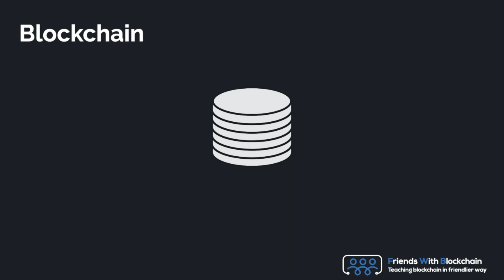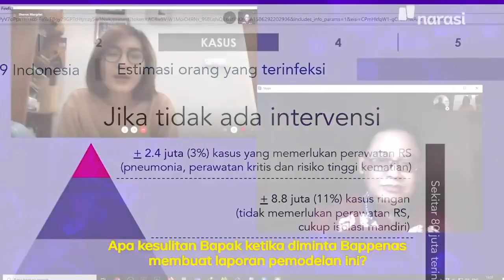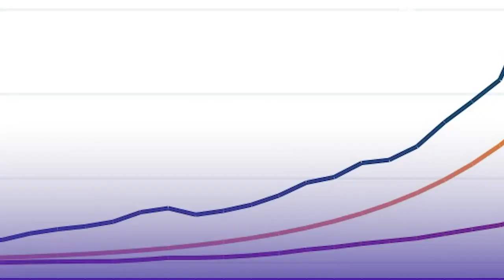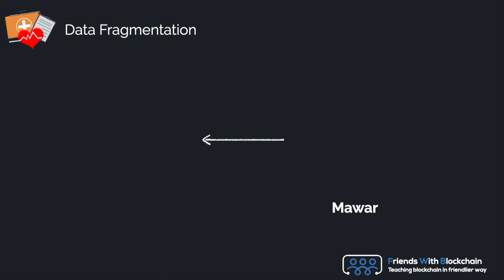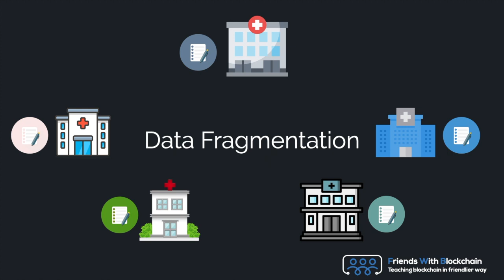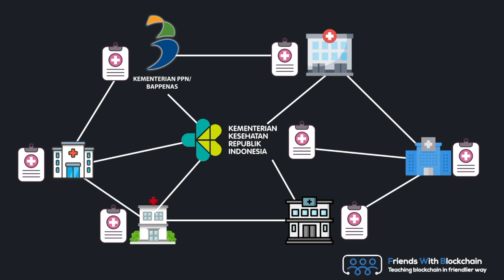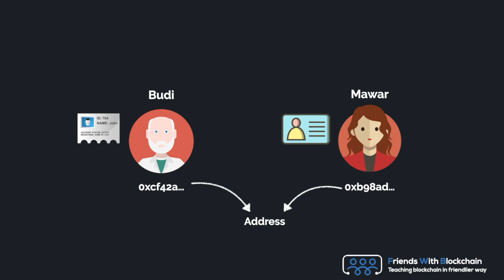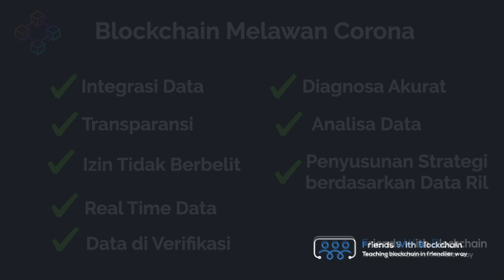Cara Teknologi Blockchain Melawan Pandemi Corona | Kegunaan Teknologi Blockchain di Bidang Kesehatan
Banyak yang bilang kalau teknologi modern akan memiliki peran penting untuk mengurangi dampak dari virus corona. Salah satu teknologi modern adalah teknologi blockchain.

Secara singkat blockchain adalah sebuah sistem penyimpanan data yang tidak hanya dimiliki oleh sebuah perusahaan atau sebuah anggota, tetapi data boleh disimpan dan dilihat oleh banyak anggota dan mereka saling sharing data tersebut. Dari ide tersebut akan tercipta desentralisasi yaitu data yang disimpan boleh dimiliki setiap orang yang terdaftar pada jaringan dan seluruh datanya sama persis, yang kedua transparansi karena data yang disimpan setiap orang tersebut sama maka akan tercipta transparansi dan memperkuat rasa kepercayaan terhadap semua anggota yang ada pada jaringan, dan immutable atau data tidak dapat diubah. Sekali data tersebut masuk kedalam sistem blockchain, tidak ada yang dapat mengubah kembali data tersebut, data tersebut akan tercatat selamanya sehingga para hacker atau penjahat akan berpikir 2x untuk melakukan kejahatan pada sistem blockchain

Tapi ada ga sih cara teknologi blockchain untuk melawan virus corona??

temen-temen FKM UI mengalami kendala sangat sulit dalam meneliti persebaran virus corona karena

Yang pertama para peneliti sulit untuk mencari data.
Yang kedua, data yang dilaporkan sudah outdated.
Yang ke tiga, tidak adanya transparansi dari pemerintah.
yang ke empat, data fragmentation di banyak bidang terutama bidang kesehatan

Layanan kesehatan kalau menggunakan teknologi blockchain bisa membagikan rekam jejak pasiennya ke layanan lain dengan aman, transparan, dan terintegrasi. Tentunya akan memakai private blockchain yang sifatnya private atau tertutup artinya cuma pihak tertentu yang boleh ikut dalam jaringan. Smart contract pada blockchain akan siap membantu untuk menghilangkan adanya pihak ketiga sehingga sharing data ini dapat terjadi sesuai seperti yang kita inginkan.

Dengan begitu akan tercipta data integrasi, transparansi data, dan verifikasi data yang bersifat real time. Sehingga akan membantu para dokter, para ilmuan, dan tenaga medis lainnya untuk menangani virus corona dengan teknologi modern yaitu teknologi blockchain.

Untuk lebih jelasnya bisa langsung cek video nya yaa.